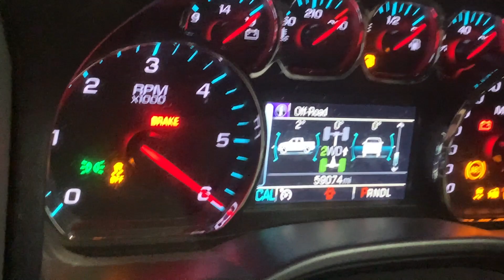Truck Camping: SLEEPING ON THE ROOF OF MY CAR to avoid the Arizona heat!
As I make my way through Arizona, I found myself in Tucson. On the night this video was recorded, the temperature was set to be at a low of 85 degrees. Sleeping in the back of my truck like normal didn't sound very appealing to me. I decided on a whim to pull the bed from my living space and toss it up on the roof.

In this video you'll see exactly how my night went and also get a very good look at the surrounding landscape.